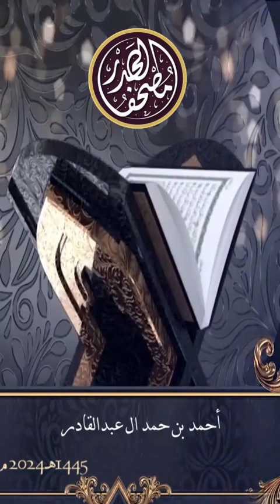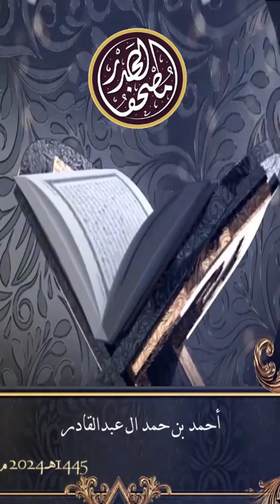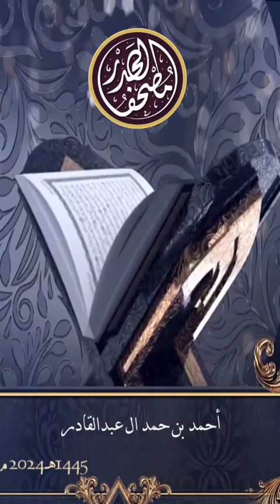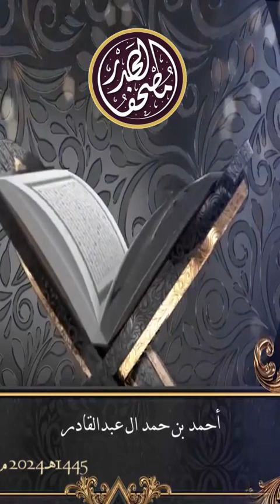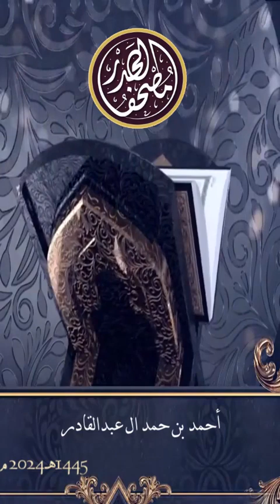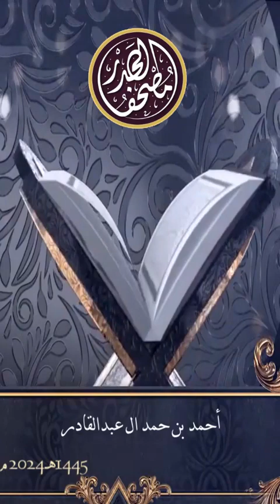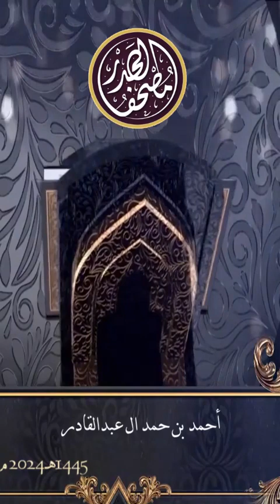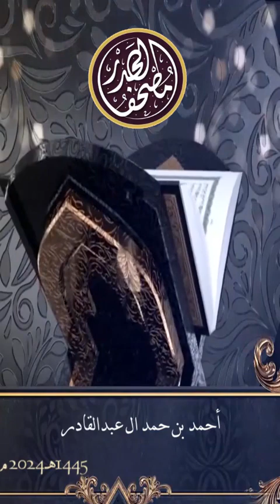مصحف الحدر || أحمد بن حمد ال عبدالقادر